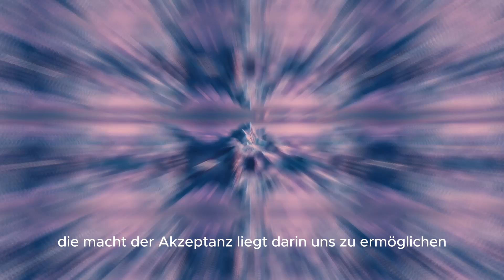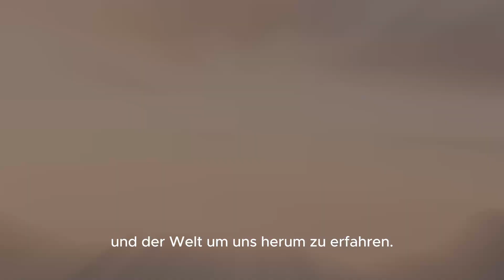Akzeptiere, was du nicht ändern kannst: Eine inspirierende Botschaft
In diesem Video geht es um die inspirierende Botschaft zum Thema "Akzeptiere, was du nicht ändern kannst". Oftmals stehen wir vor Herausforderungen und Umständen, die außerhalb unserer Kontrolle liegen. Doch anstatt uns darüber zu ärgern oder zu verzweifeln, können wir lernen, diese Situationen anzunehmen und inneren Frieden zu finden.

Akzeptanz ist ein wichtiger Schritt auf dem Weg zu emotionaler Gesundheit und Wohlbefinden. Es ermöglicht uns, die Realität so zu sehen, wie sie ist, und gibt uns die Kraft, mit den Dingen umzugehen, die wir nicht ändern können.